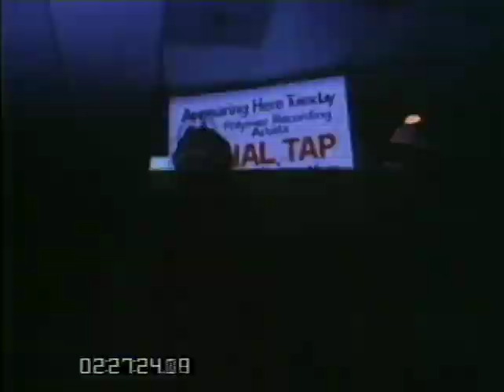Spinal Tap Record Signing (Outtakes)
Tap sign "Smell The Glove" for fans.